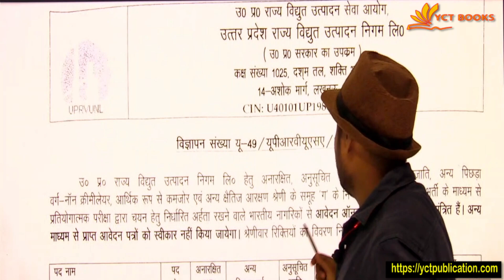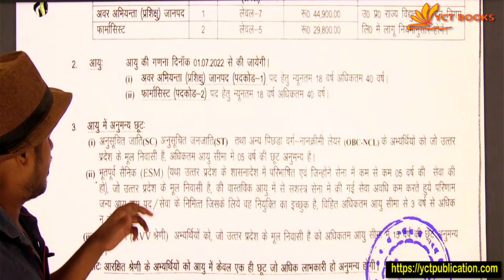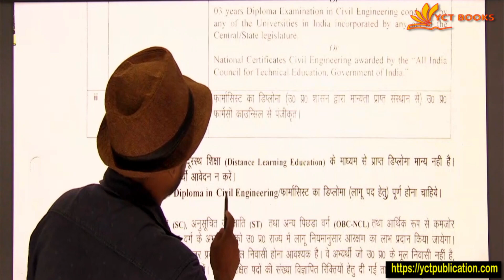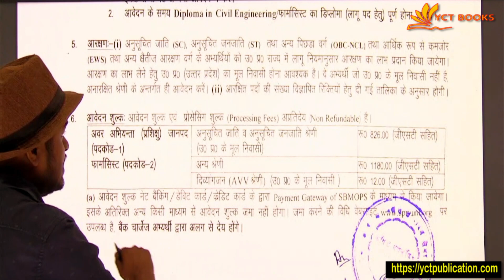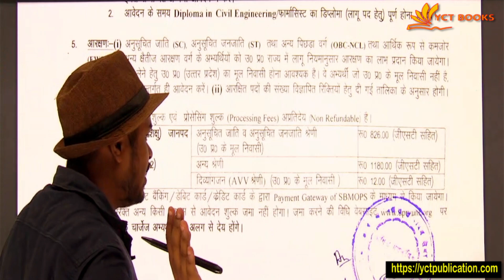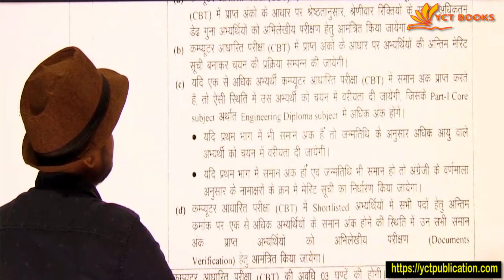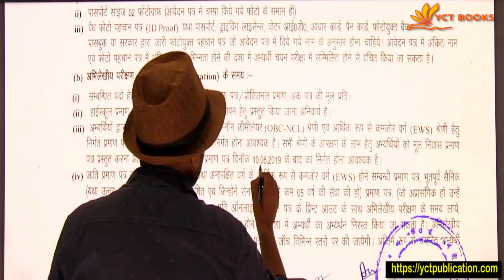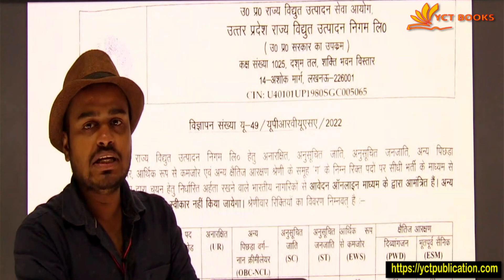UPRVUNL JE Civil Vacancy 2022 | UPRVUNL Pharmacist Bharti 2022 | UPRVUNL JE Civil Recruitment 2022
Video Title:  UPRVUNL JE Civil Vacancy 2022 | UPRVUNL Pharmacist Bharti 2022 | UPRVUNL JE Civil Recruitment 2022

Flipkart:
Meesho:
Instamojo: